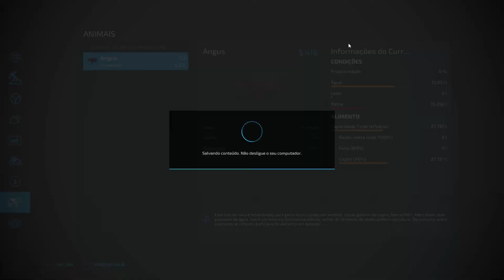Tratando as Vacas do Confinamento - PARANAPANEMA - Farming Simulator 22 - ep.62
Mapa Paranapanema
Recolhendo o feno, adubando os campos de capim e fazendo ração mix total para as vacas.

Musicas